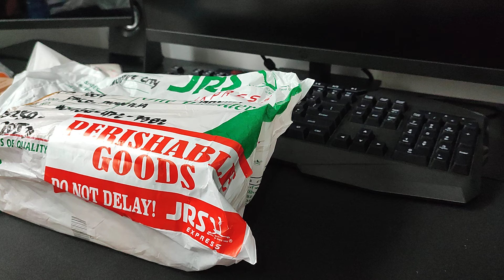Unboxing CEBU LINES | IMPAKTO LINES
- Pm nyo ako ( RD LEGASPI ) sa Facebook para malaman ang presyo ng gamot at kung gusto bumili
- We can ship nationwide (LUZON VISAYAS MINDANAO)
- via JRS, LBC, FLASH EXPRESS or LALAMOVE
- Meetups MANILA area only

- Maari din pumunta dito at mag mensahe para sa iba pang impormasyon

- Pumunta dito para makakita pa ng mas marami pang BAKBAKAN ng GAGAMBA

Balazs Varga